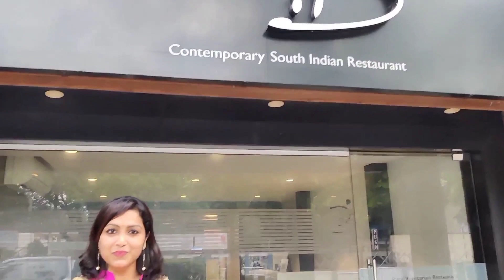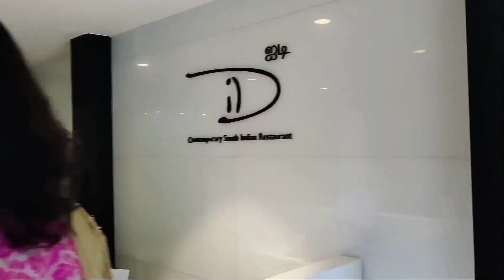iD Restaurant, Harrington Road | South Indian - தட்டு இட்லி, Masala Dosa | AmUmA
iD Restaurant, Harrington Road | Food Review | Contemporary South Indian | Alphabet Series - I | AmUmA

Hello Makkalaeee 😍
Respect the food You eat 🙏🏻

iD is a brand name synonymous to quality. It is a Pure vegetarian Restaurant and quite famous for its Idlies and Dosas 🍥

The restaurant is small, cozy & beautiful🥰

The food items were top notch and the quality was up to the mark👍🏻

Craving for a top order South Indian Breakfast? Head over to your nearest iD Restaurant.

What did I Order and their pricing ?

✅Ghee Pongal - 120/-
✅Poori Channa - 125/-
✅Idiyappam- vadacurry -100/-
✅Onion Rava dosa - 150/-
✅Thattu Idli - 115/-
✅Mini Filter Coffee - 65/-
✅Rose Milk - 120/-
✅Nannari Sherbet - 115/-

Ellarum Vanga Gummunu Saptu Ponga

Thank you Makkaleee…….😍